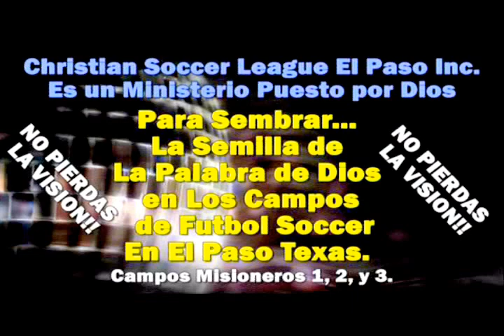BREVE TESTIMONIO - Testimonio Personal - Ex Jugadora de Futbol Soccer Zoila Ozuna en El Paso TX